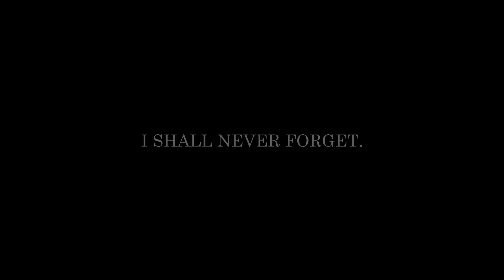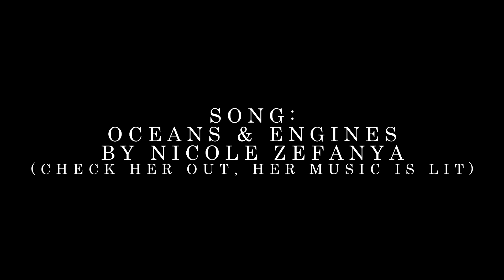♕ victoria + lord melbourne || last song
song: oceans and engines by nicole zefanya

lemme tell you that i'm still not over Vicbourne. k? k. i swear i'm never going to be.
i hope you guys like this one bc i'm prettyyy proud of it! :)

- V.F